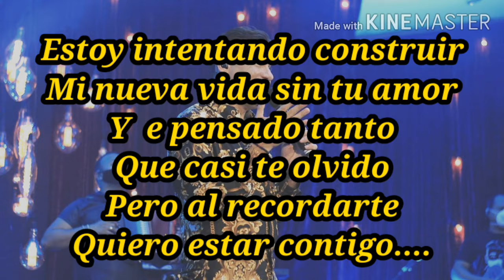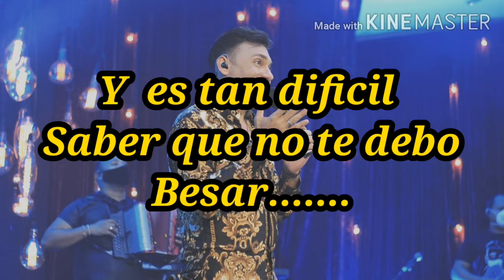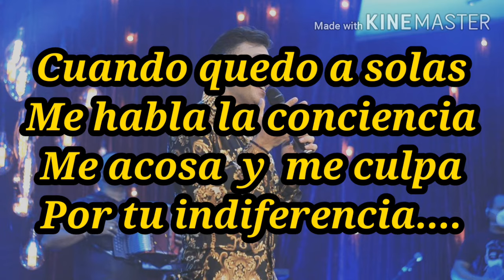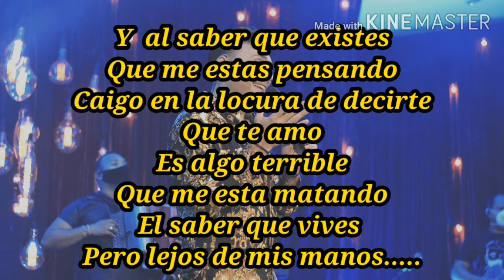ES TAN DIFICIL ( letra ) - Jean Carlos Centeno